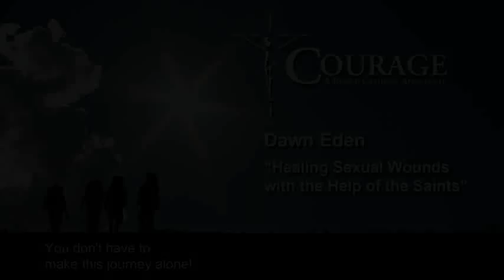Dawn Eden - Courage 2013 #5 - CONF 222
Warning: Adult Themes Discussed
The fifth speaker for the 2013 International Courage Conference in Mundelein, IL, is Dawn Eden who gives a talk titled, "Healing Sexual Wounds with the Help of the Saints," based on her book My Peace I Give You. She is also author of the Thrill of the Chaste, where she covers her experience of discovering the beauty of a chaste lifestyle. Here she reveals her exposure to sexual abuse as a child and how this led to a poor self image and a promiscuous lifestyle. She then relates how the saints helped her to see her own self worth in the eyes of God and so gave her the strength to live a Christian life.
Link to her book: